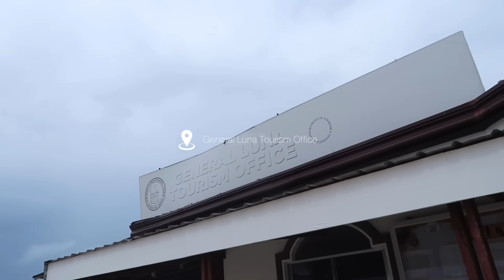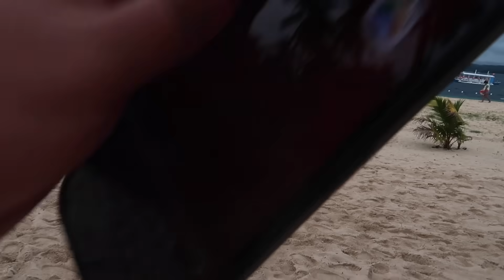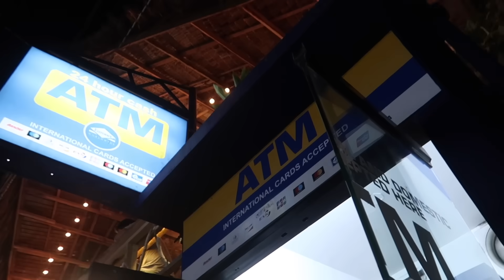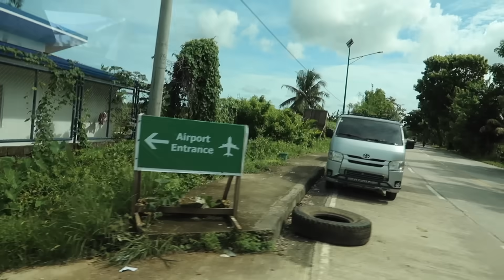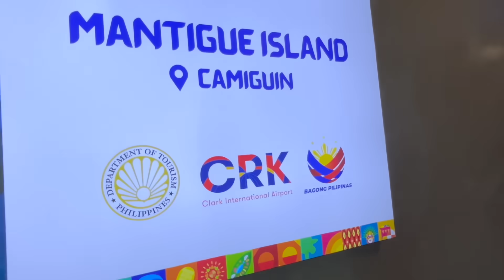GRABE ANG GANDA NG MGA ISLA NG SIARGAO!! TRI-ISLAND TOUR!! TOTOO NGA ANG SUMPA!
Vlog nung nagtour tayo sa mga isla ng Siargao at ang biyahe pauwi! Totoo nga ang sumpa mga kaibigan😓

VLOG 3124